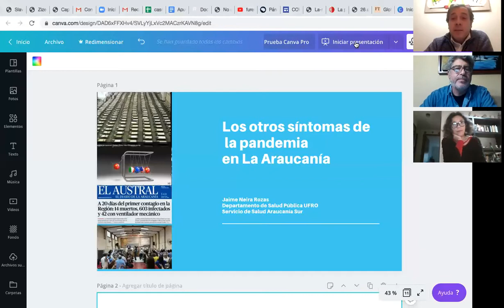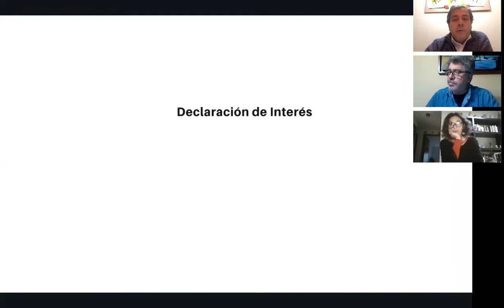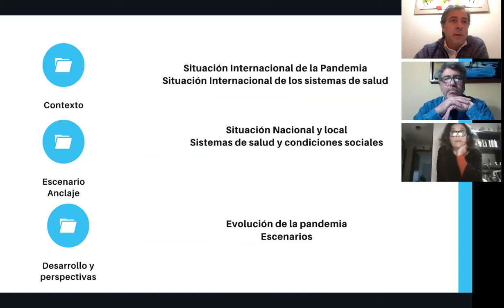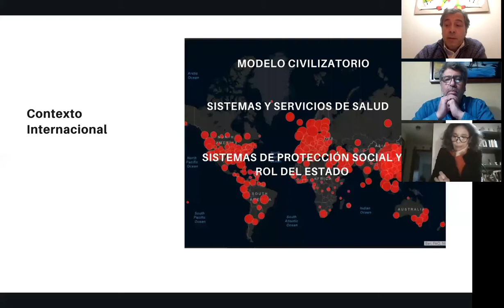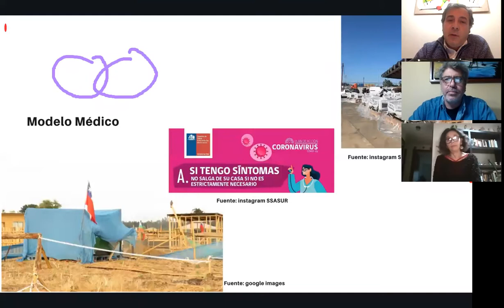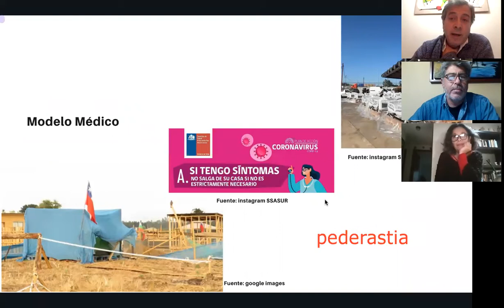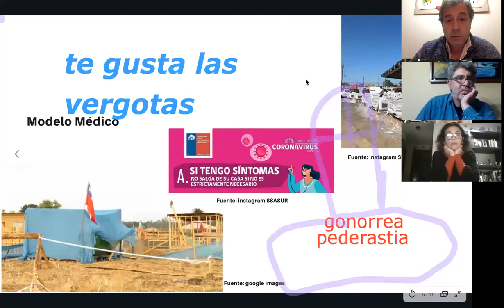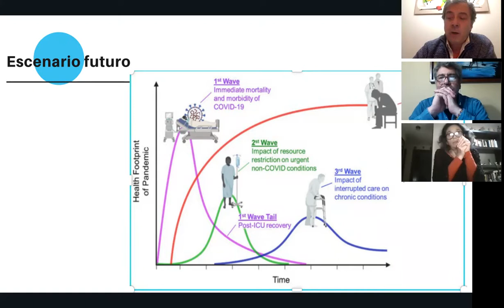Los otros Síntomas del Coronavirus en La Araucanía - Conversatorio Virtual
Primer Conversatorio Virtual (29 abril 2020)
Los otros Síntomas del Coronavirus en La Araucanía: Miradas de la Pandemia en el contexto regional.

Panel:
Jaime Neira Rozas, Servicio de Salud Araucanía Sur, Académico Depto. de Salud Pública Universidad de La Frontera.
Lucy Ketterer Romero, Observatorio de Equidad en Salud según Género y Pueblo Mapuche Universidad de La Frontera.
Carlos Mena Jara, Dirigente CONFUSAM.
Moderador:
Marcelo Carrasco Henríquez, Académico Depto. de Salud Pública Universidad de La Frontera.

Organizado por Programa Internado Rural Interdisiciplinario (PIRI) y Magister Salud Pública Comunitaria y Desarrollo Local, Universidad de La Frontera.